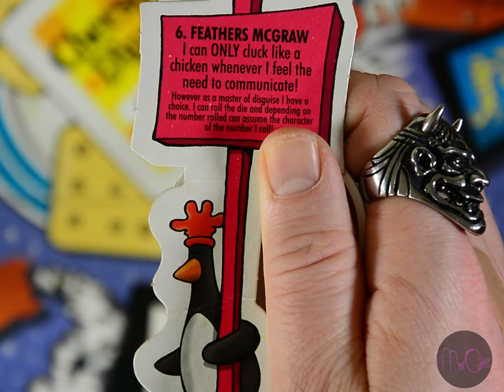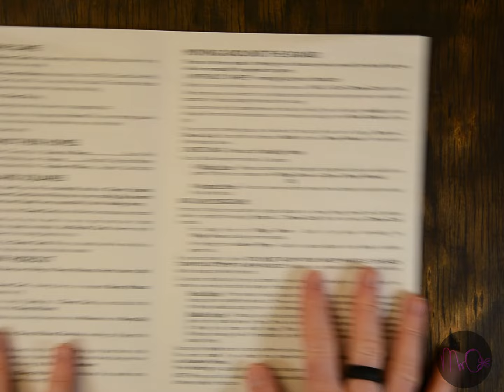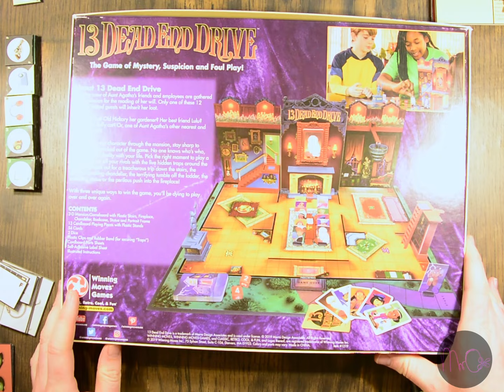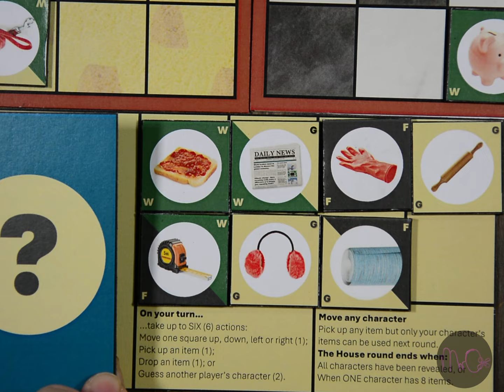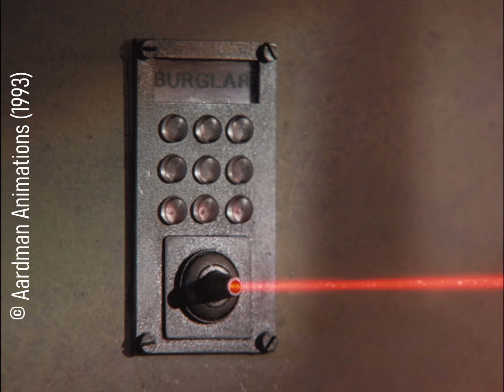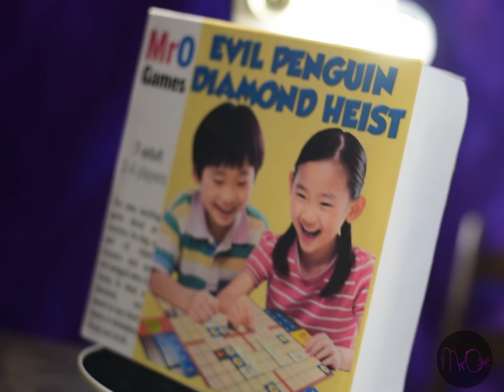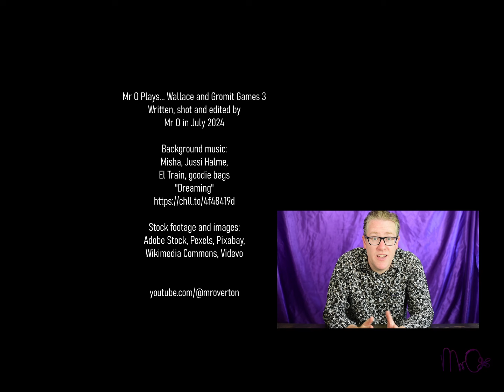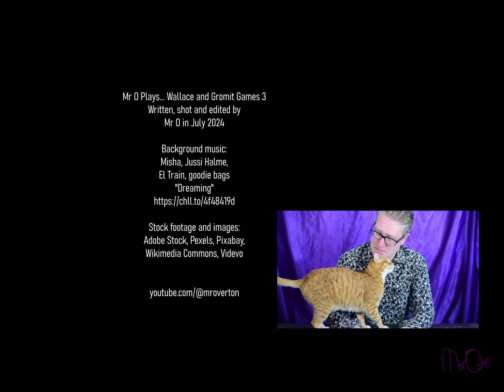So, I Invented a Feathers McGraw Game feathersmcgraw | Mr O Plays...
0:00 Intro
0:19 I decided to create a game...
1:46 How did I design this game?
3:37 How do you play this game?
9:16 Final thoughts
9:44 How can you get this game?
10:44 Bloopers